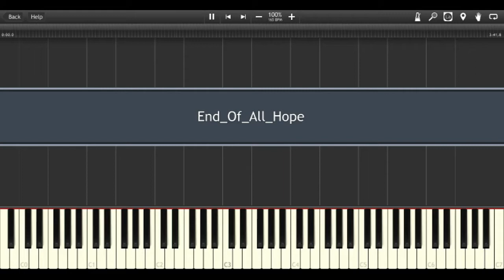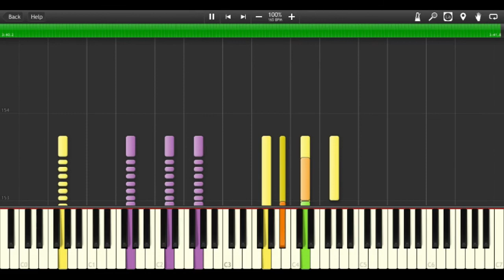Synthesia: Nightwish - End Of All Hope (Piano)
Sounds a lot different without the percussion, doesn't it